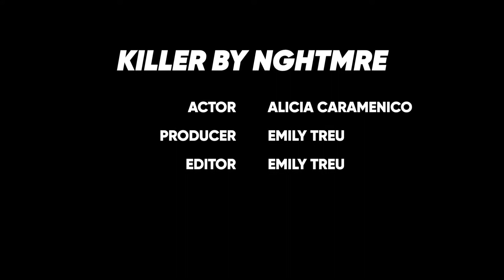The Killer NGHTMRE *MUSIC VIDEO*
Using the song The Killer by NGHTMRE, I created a video with a disturbing storyline. A woman on the run claims she's not a killer, but her thoughts and her nightmares are telling her otherwise. Either way, she's trapped and it's up to you to decide whether she's innocent, although, she's not very convincing. ;)